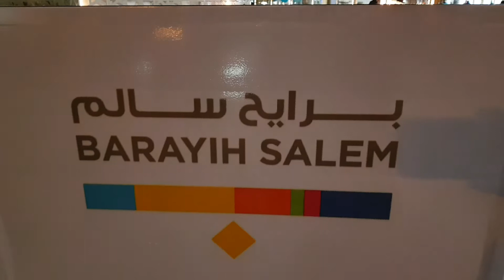BARAYIH SALEM DURING FREEZY NIGHT || OLD SOULK SALMIYA KUWAIT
Hello everyone!In this video I'm trying to show barayih salem during freezy night. This is unusual because this place is always  crowded when winter started here in Kuwait.